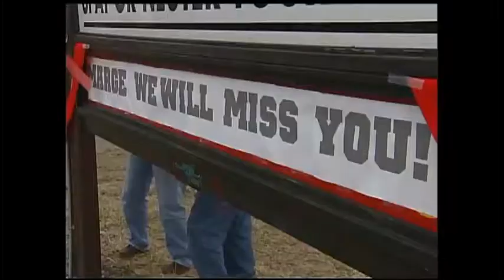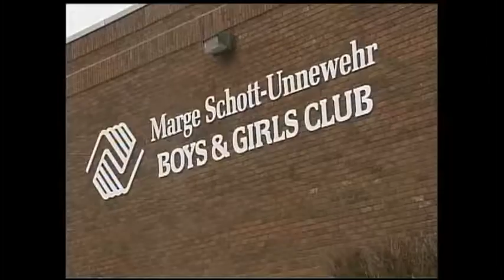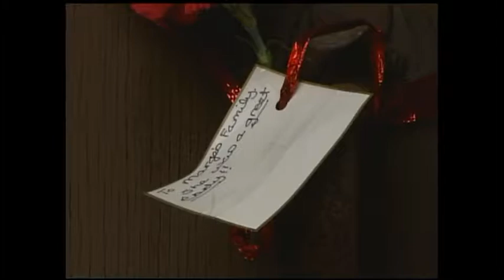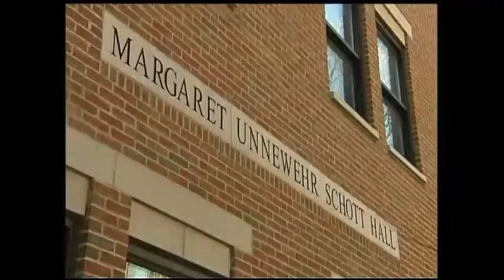Marge Schott remembered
Controversial Cincinnati Reds owner and Tri-State benefactor died March 2, 2004.